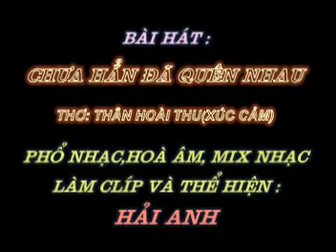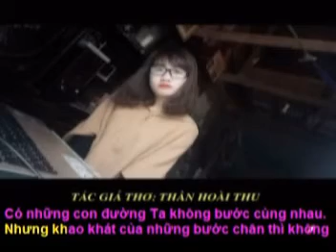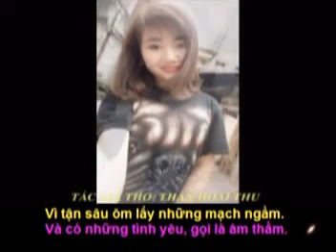CHƯA HẲN ĐÃ QUÊN NHAU - Thơ : Thân Hoài Thu (Xúc Cảm) - Phổ Nhạc : Hải Anh Karaoke Khong loi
CHƯA HẲN ĐÃ QUÊN NHAU(Bản Nhạc Không Lời)

Thơ : Thân Hoài Thu (Xúc Cảm)
Tặng tác giả thơ Thân Hoài Thu bài hát mới :

Anh biết không?
Có những dòng sông...
Mải miết chảy không bao giờ đến biển?
Nhưng chưa bao giờ là một dòng sông chết.
Vì tận sâu ôm lấy những mạch ngầm.

Và có những tình yêu, gọi là âm thầm.
Bởi cả một đời không cần bến đỗ.
Như cây phượng già vẫn gắn mình với phố.
Nhưng yêu thương dào dạt, cả chiêm bao…

Có những con đường
Ta không bước cùng nhau.
Nhưng khao khát của những bước chân thì không hề mất.
Và nhịp đập của trái tim là rất thật.
Dù đi hết cuộc đời chưa hẳn đã quên nhau.